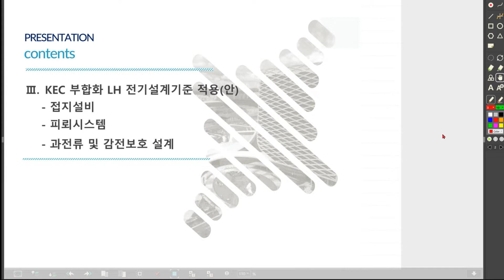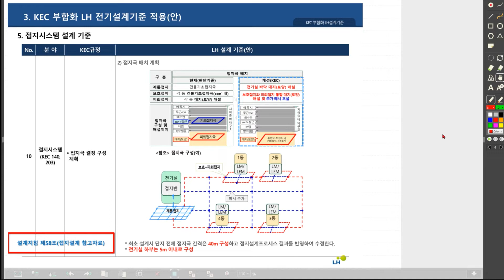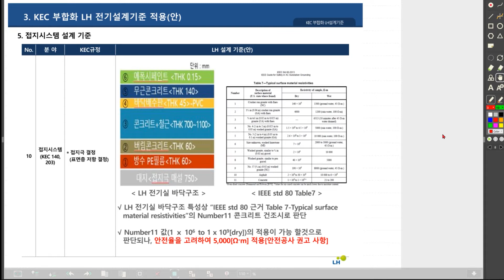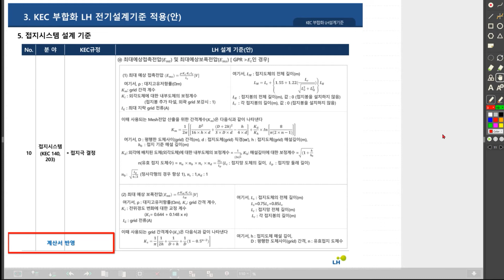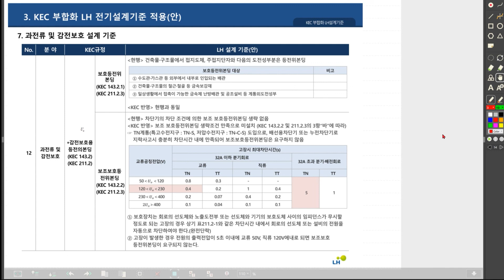KEC 부합화 LH전기설계기준의 이해 ④ 접지시스템, 피뢰시스템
한국전기설비규정(KEC)에 부합하는 LH전기설계기준의 이해도 향상을 위한 4회차
시간입니다.
오늘은 접지시스템 설계와 피뢰시스템 적용에 대하여 알아볼까요?😉
(본 영상은 교육용으로 실제 내용과 다른 내용이 있을 수 있습니다.)

*2021년 6월 1일부터 유튜브 채널 정책 변경으로 광고가 게재될 수 있으나 한국토지주택공사 채널은 비영리 목적으로 운영되고 있습니다.